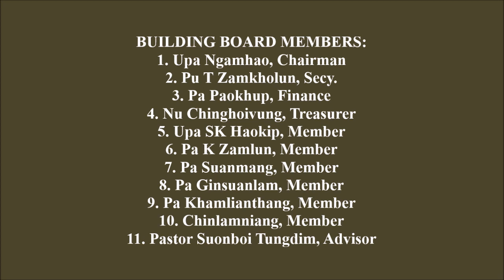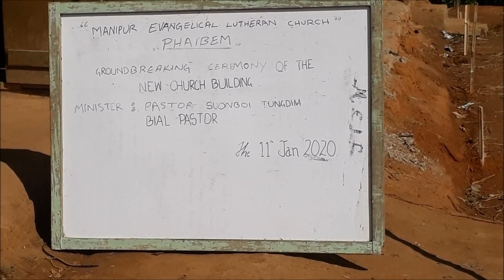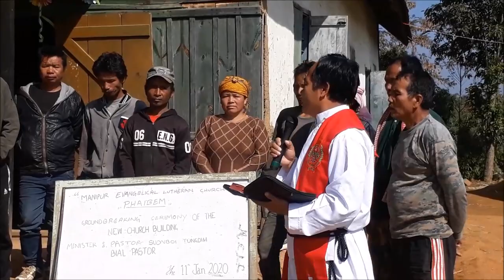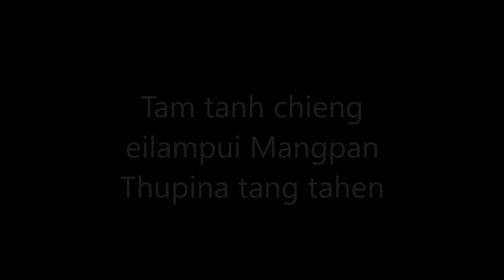Phaibem Vaangkhuo Biehinnpi lamna hunsung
MELC Phaibem Church Building lham nadia Phaibem Hattuom mi siengthou ten thaa leh jung iit lwleh, pontho tah aa Biehinn lham na dia apann laa navuh Slide Show ahi...

Bangmalou apat tam tannchieng ei domsaang, Pa Pasien min thupina ipieh vuhi...

Mangpan en tute jwsie nang guolzawl ta uhen...